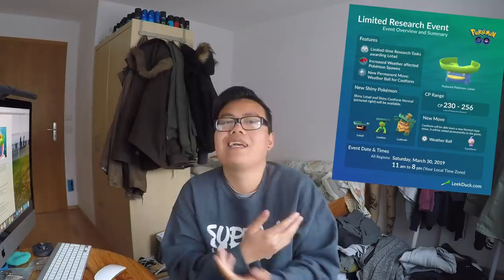LOTURZEL Quest Day! Shiny Formeo & heute C Day 15 Uhr alle Geschenke öffnen!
euda der nächste Quest Day wurde angekündigt!
nächste Woche gibt es Shiny Loturzel und Formeo und das Event wird 9 Stunden dauern
wie findet ihr den kommenden Quest Day?
und heute auch noch Geckarbor Community Day
allen viel Spass und viel Erfolg!